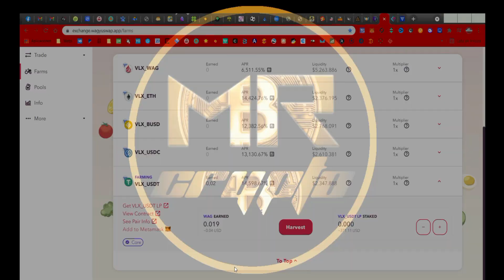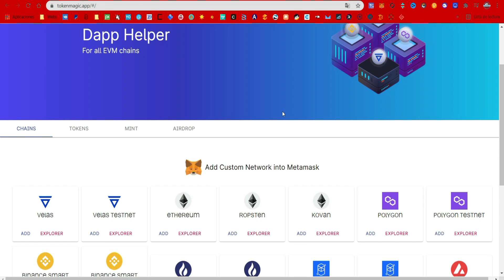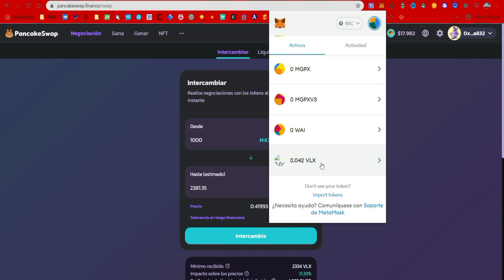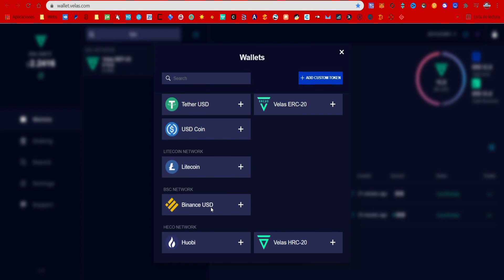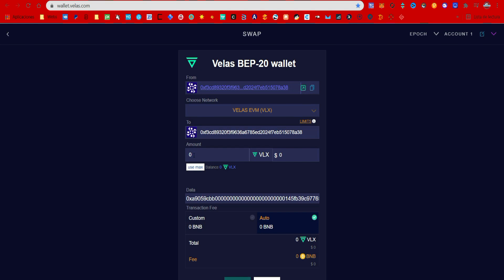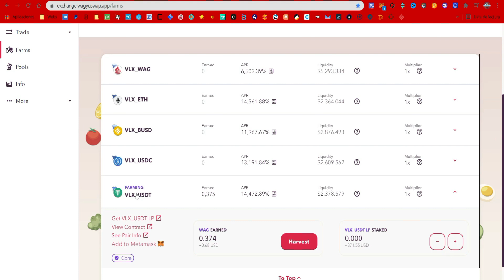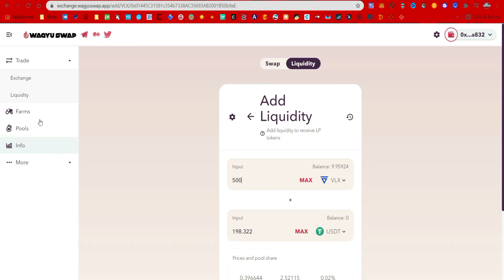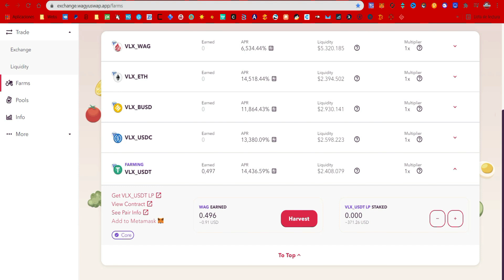🤑 GANA EL 40% DIARIO 🤑 14000% APR 🤑 RED VELAS 🚀 KILLER BSC 🚀 WAGYUSWAP 🚀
🚀 GENERA GRANDES RENTABILIDADES, aprenderás como Ganar Dinero en AUTOMATICO con wagyuswap.

✅MrCrypto✅ contigo para ayudarte paso a paso para ganar excelentes airdrops, aprovechemos siempre cada uno de estos lanzamientos de cryptomonedas gratis.

✔ VLX: 👉 0xe9c803f48dffe50180bd5b01dc04da939e3445fc

⭐RECOMENDACIONES ⭐

✔ POSI: 👉 0x5ca42204cdaa70d5c773946e69de942b85ca6706

🔥🔥⭐ REDES ⭐🔥🔥

Descargo de responsabilidad:

✅MrCrypto✅ no ofrece consejos legales, financieros o de inversión, ni sustituye la debida diligencia de cada interesado. ✅MrCrypto✅ no respalda a ninguna empresa, pagina o aplicación que estén promocionadas en este canal ni los sitios web de los cuales se hablan. El contenido y los enlaces (links) provistos en este canal solo cumplen propósitos informativos. Cada persona es responsable de sus finanzas y sus inversiones. ✅MrCrypto✅ ni ninguno de sus allegados se hace responsable de cualquier perdida o perjuicio que se deriven en el uso de esta información. Cada persona debe analizar bien su situación antes de confiar en esta información.